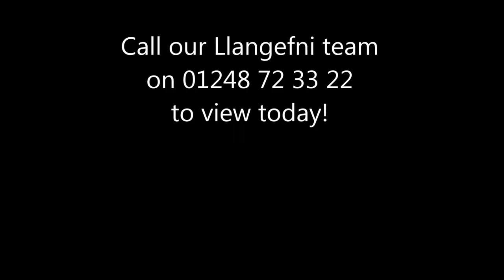31 Tyn Rhos Estate, Gaerwen, North Wales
This realistically priced family home offers comfort, spaciousness & outstanding value.